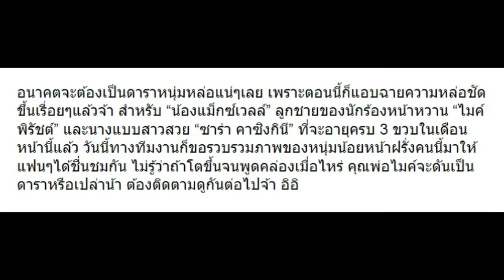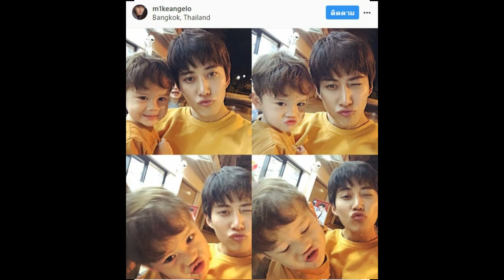10 ภาพ “น้องแม็กซ์เวลล์” ลูกชาย “ไมค์-ซาร่า” ยิ่งโตยิ่งหล่อ!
10 ภาพ “น้องแม็กซ์เวลล์” ลูกชาย “ไมค์-ซาร่า” ยิ่งโตยิ่งหล่อ!